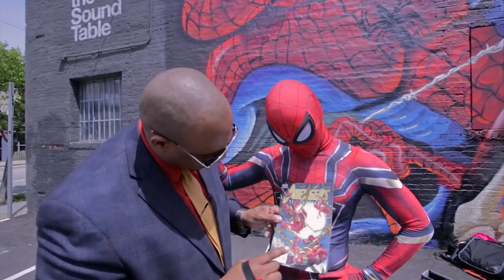SPIDER-MAN, SPIDER-GWEN, The Spiderverse - Ep. 8 Avengers X IRONMAN (Real Life Superhero Movie)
This time on THE SPIDERVERSE we  have Spider-Gwen & Iron Spider host a group photoshoot!

ACTORS:
ATLSpiderverse - Instagram @ATLspiderverse
Iron Spider - Instagram @realtdragon
Avenger Spidey - Instagram @graham_cosplay
Peter Parker - Instagram @Saiyanspidercosplay
Spider Gwen - Instagram @raeofgeorgiasunshine
Miles M. - Instagram @blackfoxotaku_cosplay
TonyStark/Venom - Instagram @blazoncosplay
Anti Venom Gwen - Instagram @lauren_lover_cosplayer
Symbiote Spider - Instagram @4est.cosplay
Superior Spider - Instagram @_justbeans